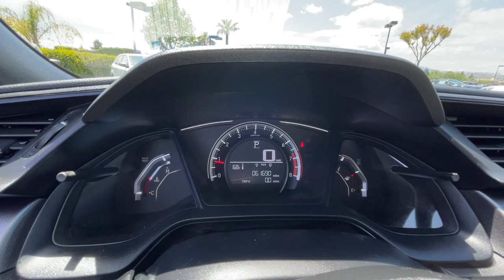2018 Honda Civic San Jose, Morgan Hill, Gilroy, Sunnyvale, Fremont, CA 403789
2018 Honda Civic

2018 Honda Civic LX Crystal Black Pearl CARFAX One-Owner. Clean CARFAX. Certified. 2018 Honda Civic LX in Crystal Black Pearl with Black Cloth, Carfax One Owner, Clean Carfax No Accidents, Local Trade, Locally Serviced, Standard Package, Power Package, 16 Alloy Wheels.brbr30/39 City/Highway MPGbrbrCertification Program Details: Blue Certified 90-Day/4,000 Mile (whichever comes first),Comprehensive Limited Warranty and complimentary 24/7 Roadside Assistance, 139 Point Inspection Checklist, FordPass Rewards Points,Free Carfax Vehicle History Report Awards:br * 2018 KBB.com Brand Image Awards * 2018 KBB.com 10 Most Awarded BrandsbrKelley Blue Book Brand Image Awards are based on the Brand Watch(tm) study from Kelley Blue Book Market Intelligence. Award calculated among non-luxury shoppers.  Kelley Blue Book is a registered trademark of Kelley Blue Book Co., Inc.brWe put our best price online and on the car so you don't waste time and energy trying to figure out what you'll actually pay. We sell high quality pre-owned vehicles at extremely low prices with out any games, gimmicks, or high-pressure tactics. We do business the way business should be done.